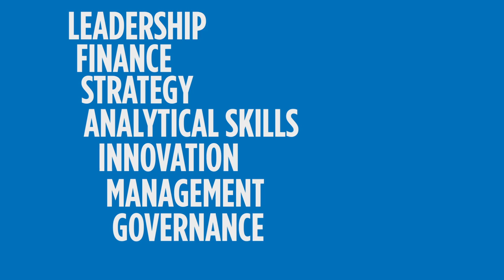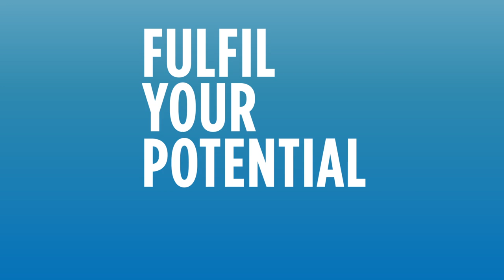Why become a CPA?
Choosing to become a Chartered Professional Accountant means preparing yourself for a rewarding career at the very highest levels of business and taking your pick among the most exciting job opportunities.

Join the ranks of Canada’s top strategic and financial decision-makers.